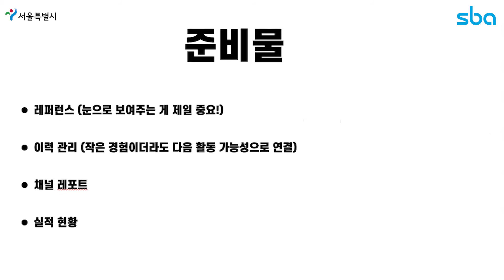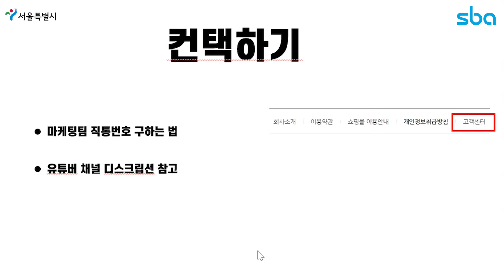[WUP] 초보 유튜버도 브랜디드 시작하는 법 _ 3 ( 강사 : ReBL_레블)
'크포가 가르치고 크포가 배우는 1인 미디어 교육 ‘W-UP’
현직 크리에이터가 실제 경험을 통해 배운 소중한 꿀팁을 알려드립니다